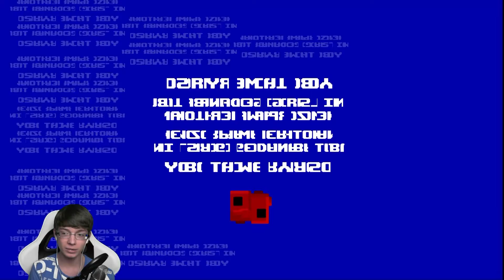FEHLERHAFTE DATEI? - Super Meat Boy #15 | [German] [HD] [Facecam]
Viel Spaß beim professionellsten RUMGEFAILE, das ihr euch nur vorstellen könnt!

Bedankt euch beim lieben dafür, dass er mich gezwungen hat dieses Spiel zu spielen :D
DAS WAR MEIN ERNST! MUHAHAHAH!